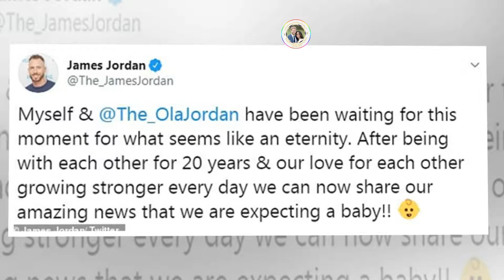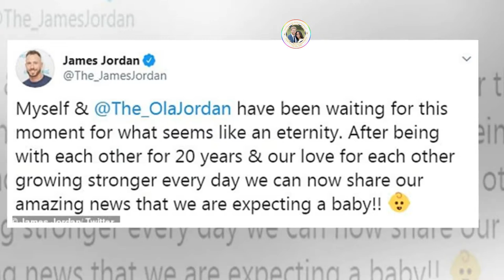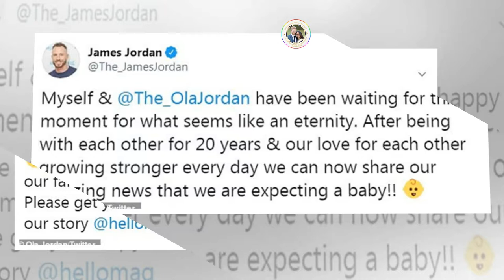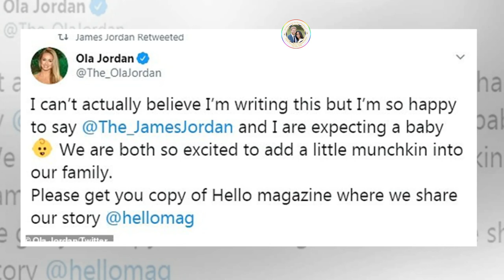Strictly Come Dancing stars Ola and James Jordan reveal they are expecting their first child afte...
Strictly Come Dancing stars Ola and James Jordan reveal they are expecting their first child after three year fertility struggle{Royal Today}Ex-Strictly Come Dancing stars Ola and James Jordan have confirmed they are expecting their first child after a three year fertility struggle.  Ola, 3...